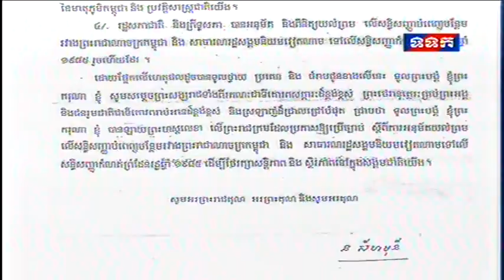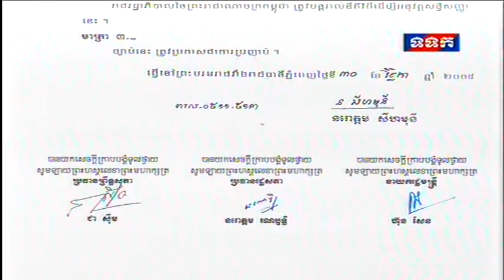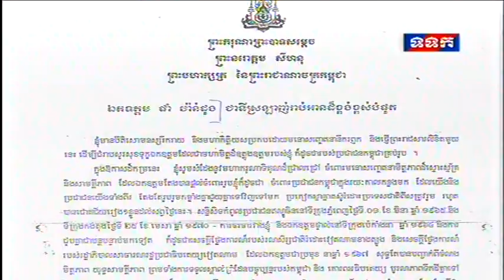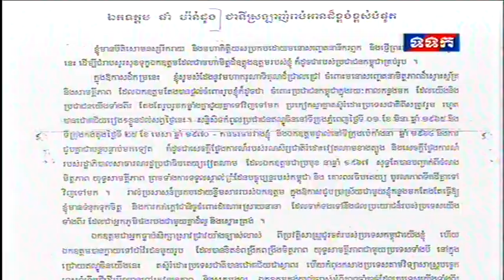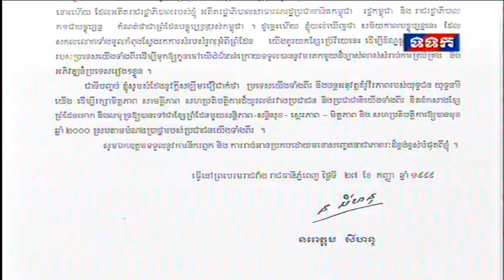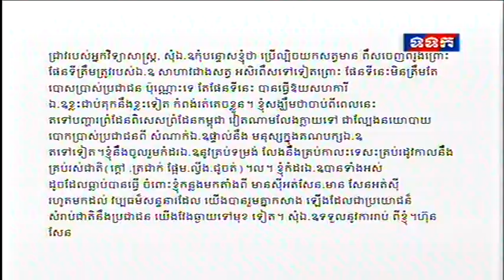August 21, 2015 on Border Document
ព្រះរាជសារ ព្រះរាជក្រម និងសារលិខិត ស្តីពីផែនទីដែលរាជរដ្ឋាភិបាលកំពុងប្រើប្រាស់ក្នុងការបោះបង្គោលព្រំដែន
ដើម្បីឱ្យសាធារណមតិជាតិ និងអន្តរជាតិ បានយល់ច្បាស់អំពីបញ្ហាអធិបតេយ្យជាតិ បូរណភាពទឹកដី និងជាពិសេសបញ្ហាផែនទី ដែលរាជរដ្ឋាភិបាលក៏ដូចជាគណកម្មការចម្រុះកិច្ចការព្រំដែន បាននិងកំពុងយកមកប្រើប្រាស់ ហើយក៏ជាការបញ្ជាក់ នូវគោលជំហ៊រជាផ្លូវការ របស់រាជរដ្ឋាភិបាល ដើម្បីធ្វើការចរចារ និងដោះស្រាយបញ្ហាព្រំដែន រវាងព្រះរាជាណាចក្រកម្ពុជា និងសាធារណរដ្ឋសង្គមនិយមវៀតណាម ៖
- ព្រះរាជសាររបស់ព្រះករុណាព្រះបាទសម្តេចព្រះបរមនាថ នរោត្តម សីហមុនី ព្រះមហាក្សត្រ នៃព្រះរាជាណាចក្រកម្ពុជា
- ព្រះរាជក្រម ស្តីពីការអនុម័តយល់ព្រមលើសន្ធិសញ្ញាបំពេញបន្ថែមរវាងព្រះរាជាណាចក្រកម្ពុជា និងសាធារណរដ្ឋសង្គមនិយមវៀតណាម ទៅលើសន្ធិសញ្ញាព្រំដែនរដ្ឋឆ្នាំ១៩៨៥
- ព្រះរាជសារព្រះករុណា ព្រះបាទសម្តេច ព្រះនរោត្តម សីហនុ ព្រះមហាក្សត្រ នៃព្រះរាជាណាចក្រកម្ពុជា ផ្ញើជូនឯកឧត្តម ផាំ វ៉ាន់ដុង នាយករដ្ឋមន្ត្រី នៃសាធារណរដ្ឋសង្គមនិយមវៀតណាម
- សារលិខិតសម្តេចអគ្គមហាសេនាបតីតេជោ ហ៊ុន សែន ផ្ញើជូនឯកឧត្តម សម រង្ស៊ី តាមទូរស័ព្ទនៅថ្ងៃទី២១ ខែសីហា ឆ្នាំ២០១៥